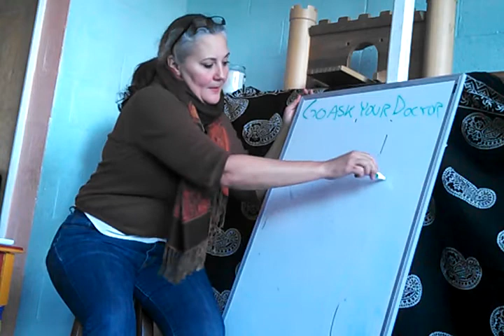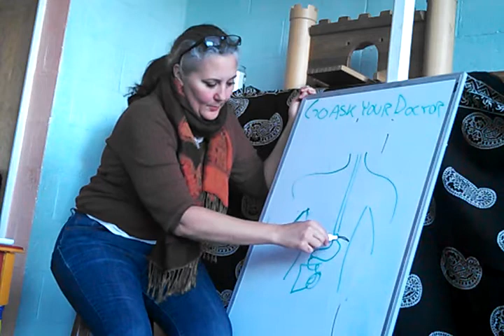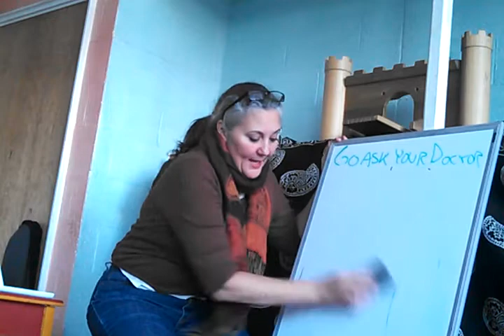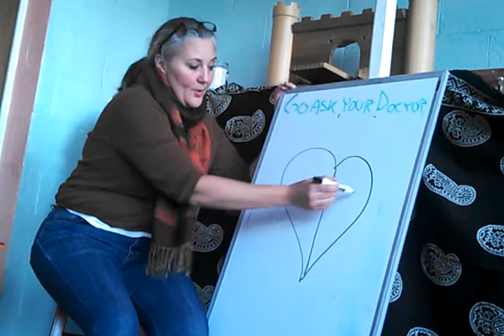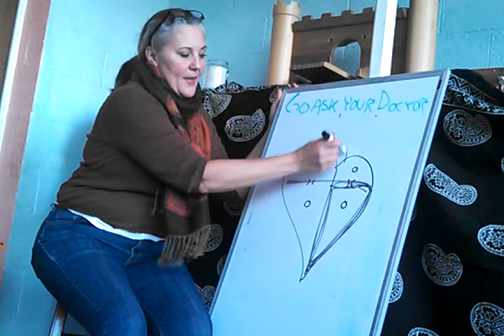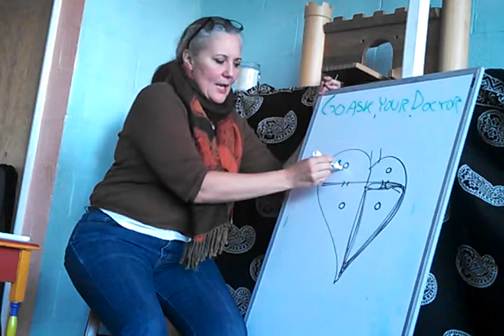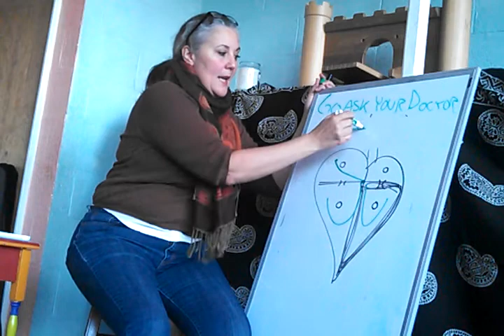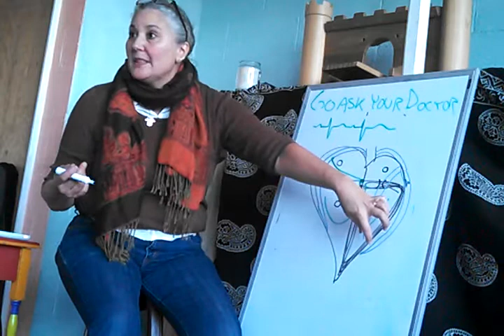dr. fater 7